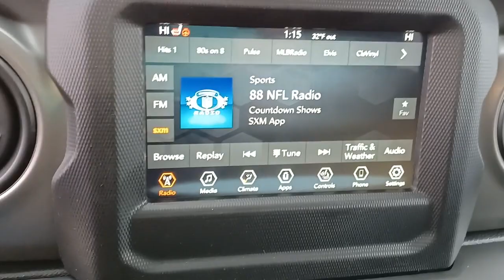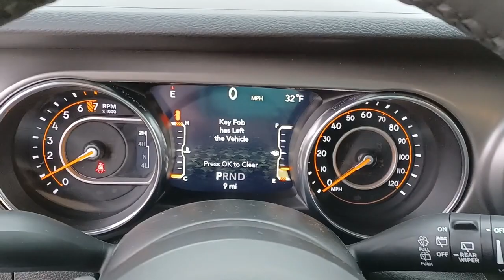2021 Jeep Wrangler Galesburg, Burlington, Peoria, Kewannee, Moline 21260X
Sarge Green Clearcoat New 2021 Jeep Wrangler available in Galesburg, Illinois at Yemm CDJR. Servicing the Burlington, Peoria, Kewannee, Moline, IL area.
2021 Jeep Wrangler Unlimited Sport S - Stock#: 21260X - VIN#: 1C4HJXDG2MW836685

Yemm CDJR
2195 N. Henderson St

Recent Arrival!brbrYemm gives you MORE value than other dealerships with the Yemm Advantage Program! -New Vehicles receive 1 Year / 15000 mile Dent & Ding Coverage Tire & Wheel Coverage and Key Protection Coverage for FREE! -Pre-owned Vehicles under 97000 miles receive a 2 Year / 100000 mile Powertrain Warranty for FREE! Pre-owned Vehicles with 97000 to 150000 miles receive a 3 month / 3000 mile Powertrain Warranty for FREE! Conveniently located on Highway 34. The Yemm family has been serving the automotive needs of Central Illinois & Eastern Iowa for almost 60 years. Weve worked hard to cultivate a welcoming family-owned atmosphere and we feel proud to offer assistance to Galesburg and surrounding communities. When working with our knowledgeable and outgoing team you discover a friendly and positive experience! Some may not qualify for all incentives. See dealer for details. Dealership not responsible for pricing errors.